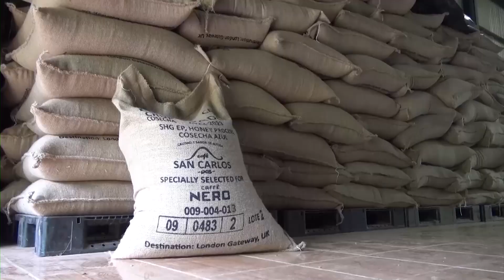Pérdidas en el sector cafetalero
La Asociación Cafetalera de El Salvador considera urgente mejorar las exportaciones de café, que según el Banco Central de Reserva en 2023 se han vendido 93,000 quintales menos que el año pasado.